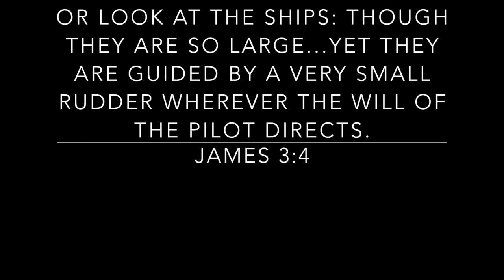The Tease: What Does Your Tongue and the Rudder of a Boat Have in Common?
This week our Lectionary takes us to James 3: 1-12 for the Epistle reading. James compares our tongue to a rudder. Why? For what reason? Let's dive in!